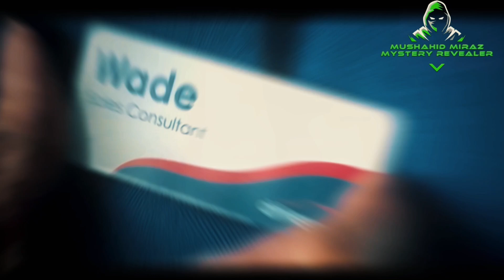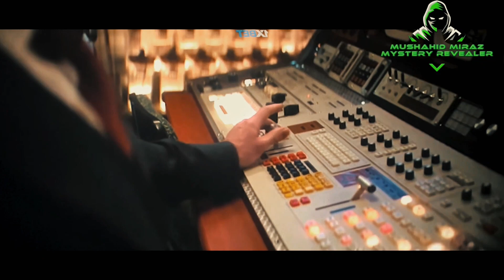"Marvel’s Deadpool এবং Wolverine Explained in Bangla | সম্পূর্ণ বিশ্লেষণ"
স্বাগতম, Marvel প্রেমিকেরা! আজকের ভিডিওতে আমরা Deadpool এবং Wolverine এর রহস্যময় জগতে প্রবেশ করব এবং এই দুই চরিত্রের সব গোপন এবং গুরুত্বপূর্ণ দিক নিয়ে আলোচনা করব। 🦸‍♂️🦸‍♂️
🔍 ভিডিওতে যা থাকছে:
• Deadpool ও Wolverine এর আলোচনা: Deadpool এবং Wolverine এর চরিত্রের গভীর বিশ্লেষণ। জানুন তাদের পটভূমি, মূলে কিভাবে তৈরি হয়েছে এই চরিত্রগুলি, এবং তাদের মধ্যে সম্পর্ক কেমন।
• Marvel Deadpool Wolverine প্রিভিউ: আসন্ন সিনেমা, কমিক্স, এবং অন্যান্য মিডিয়া থেকে Deadpool এবং Wolverine এর নতুন আপডেট এবং প্রিভিউ।
• Marvel Deadpool Wolverine কেন দেখবেন: Deadpool এবং Wolverine এর সিনেমা বা শো দেখে আপনার সময় কীভাবে মূল্যবান হতে পারে, তাদের গল্পের বিশেষত্ব কেন মনোযোগ আকর্ষণ করে।
• Marvel Deadpool Wolverine ইন-ডেপথ বিশ্লেষণ: Deadpool এবং Wolverine এর শক্তি, দুর্বলতা, এবং তাদের চরিত্রের অন্যান্য গুরুত্বপূর্ণ বৈশিষ্ট্য নিয়ে বিশদ বিশ্লেষণ।
• Deadpool Wolverine Bangla ভিডিও বিশ্লেষণ: এই চরিত্রগুলির কাহিনীর পটভূমি, তাদের প্রভাব, এবং Marvel universe এ তাদের ভূমিকা নিয়ে গভীর আলোচনা।
• Marvel Deadpool Wolverine পটভূমি বিশ্লেষণ: Deadpool এবং Wolverine কিভাবে Marvel universe এর একটি অপরিহার্য অংশ হয়ে উঠেছে এবং তাদের গল্পগুলি কিভাবে বিকশিত হয়েছে তা জানতে পারবেন।
• Deadpool Wolverine Bangla উপস্থাপনা: এই ভিডিওতে Deadpool এবং Wolverine এর চরিত্র, তাদের মুভি এবং কমিক্সের কন্টেন্ট সম্পর্কে বিস্তারিত তথ্য এবং বিশ্লেষণ দেওয়া হয়েছে।
🗣️ আপনার মতামত দিন! আমাদের কমেন্ট সেকশনে জানান, Deadpool এবং Wolverine এর কোন দিক আপনাকে সবচেয়ে বেশি আকর্ষণ করে?
🔔 আমাদের সাথে থাকুন এবং Marvel এর এই দুই চমকপ্রদ চরিত্র সম্পর্কে আরও জানতে আমাদের ভিডিওগুলি নিয়মিত দেখুন।